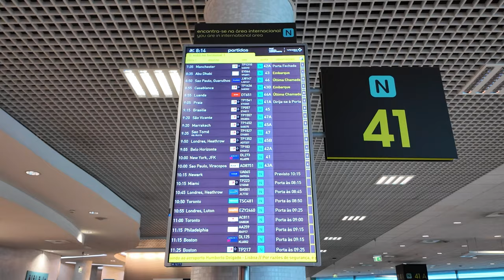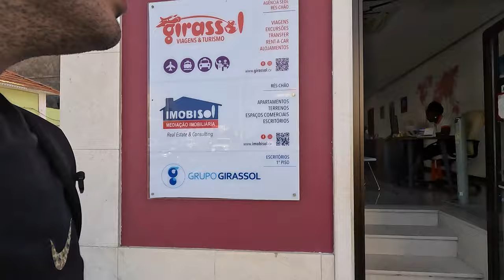"You Will Get Robbed if You Go There" 🇨🇻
Unlike most tourists who choose Sal and Boa Vista for their vacations, I decided to head to Praia, the capital of Cape Verde, to explore the less touristy areas, chat with locals, taste their dishes and try the local beer. Join my solo adventure as I discover the authentic side of Cape Verde's culture!"